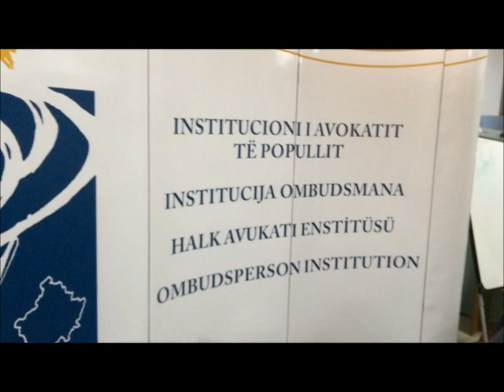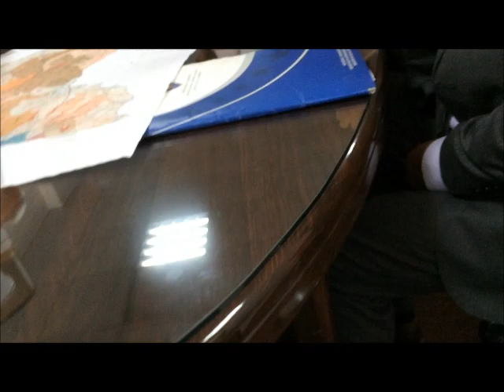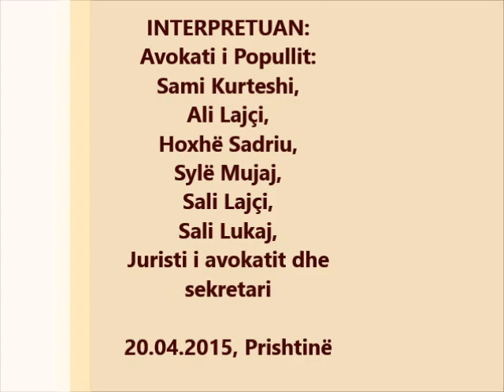Demarkacioni i Rugovës 2015- Ali Lajçi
Ne takimin me Avokatin e popullit z.Sami Kurteshi, me datën 20 prill 2015, ku ishim prezent 4 komuna ne lidhje me problemin e demarkacionit te zonës me kufirin me Malin e Zi ku morën pjesë Unë Sylë Mujaj, Ali Lajçi, Hoxhë Sadri Zeka, Sali Lajqi, Salih Lukaj, Shefqet Balaj, Rasim Mulaj, ku u vendos qe takimin me Avokatin e popullit te Malit te Zi, ta kryej avokati ynë Sami Kurteshi dhe ishte i gatshëm për tribunën popullore ne komunat Pejë,Deçan, Istog,.